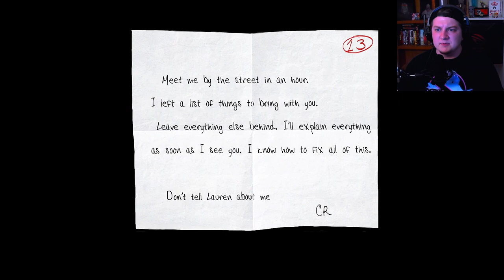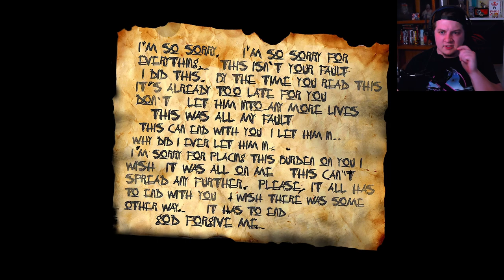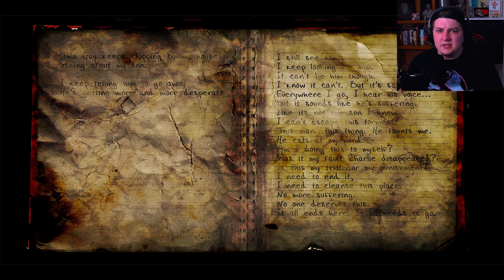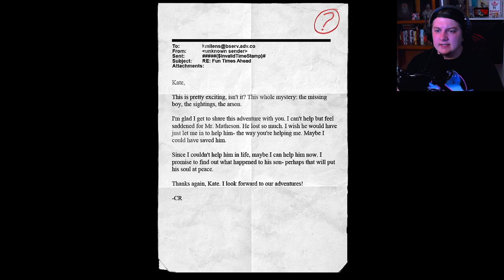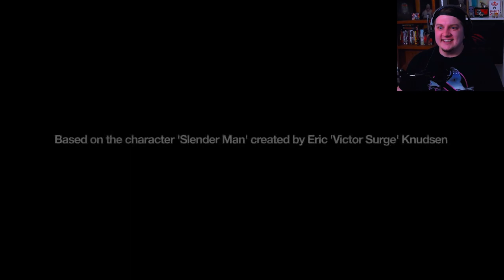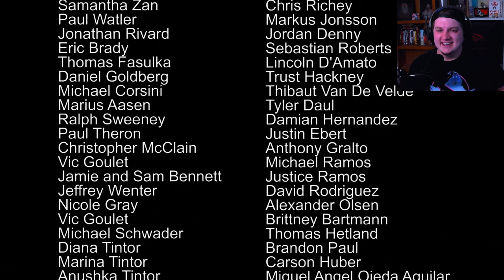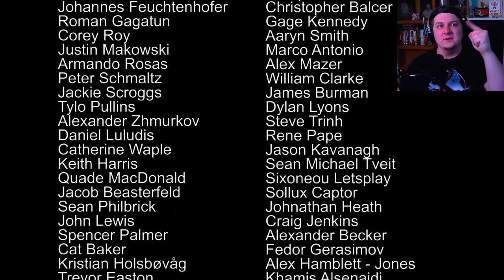All Is Revealed................ | Slender: The Arrival Ending